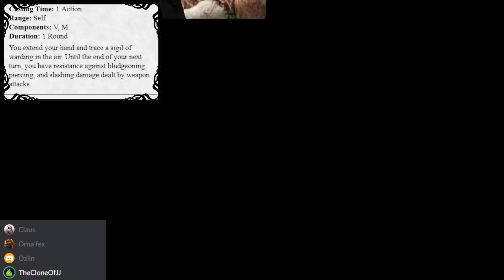Material Shopping - Something Wicked: Episode 17